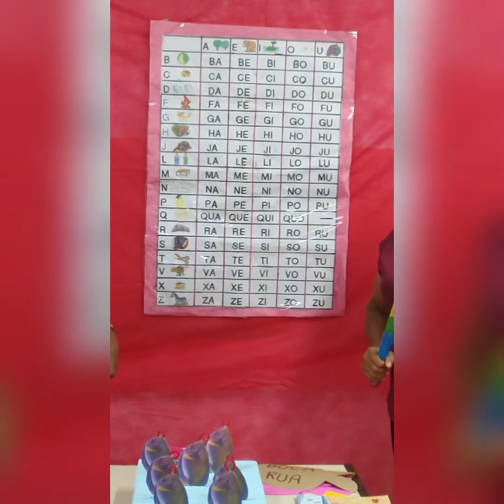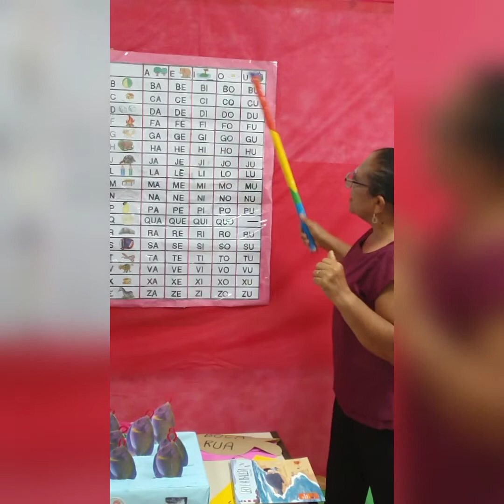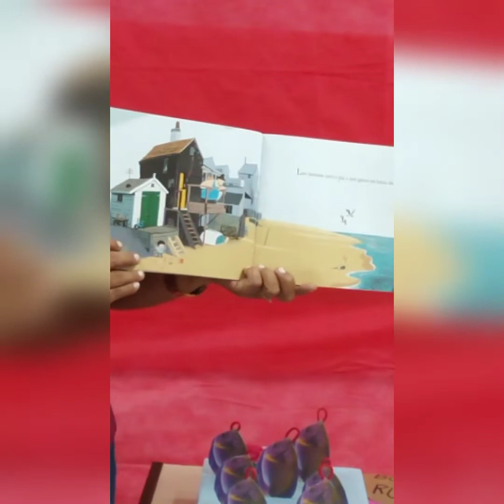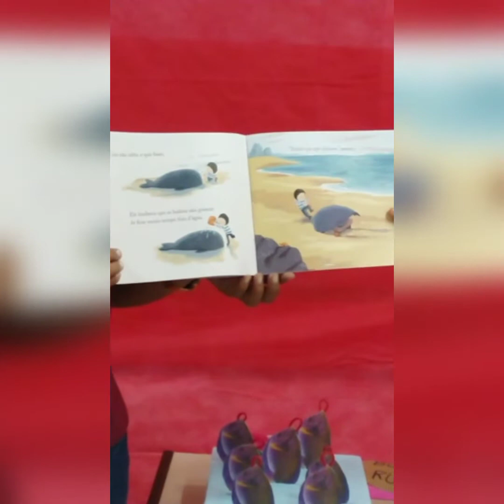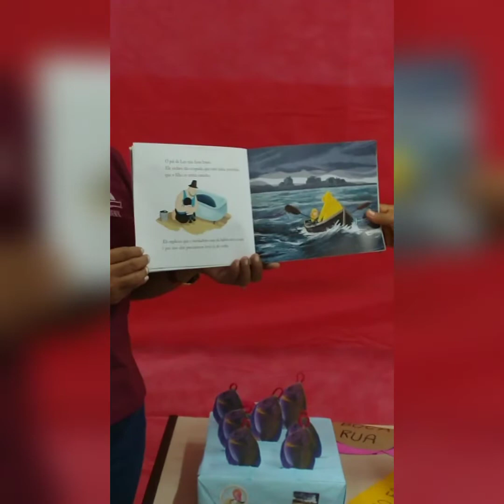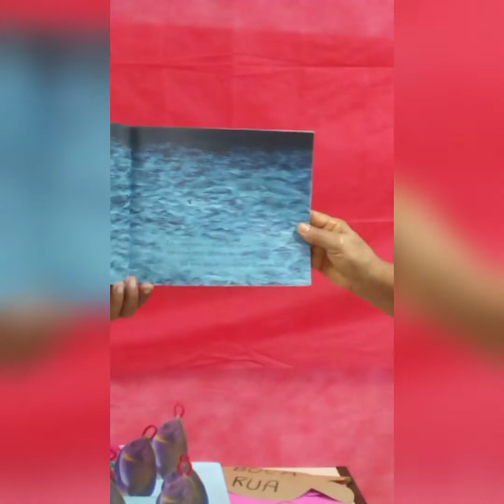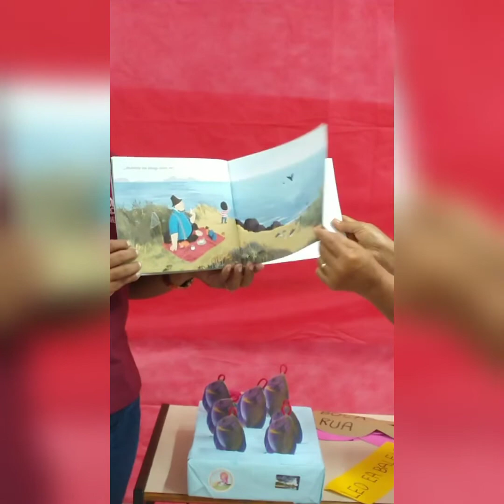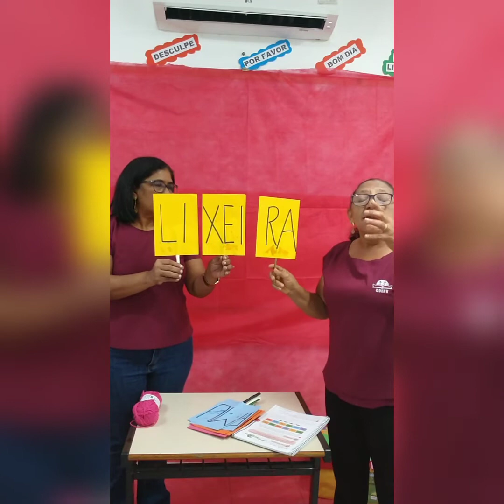INFANTIL V - Aula de Português e Geografia - 04/05